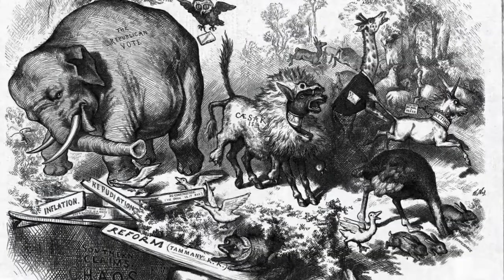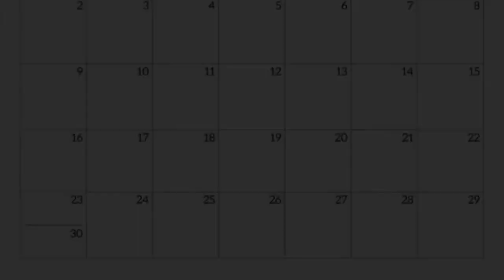This Month in History, November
Join Robin Clay as she shares dates in history and important dates coming up in November.